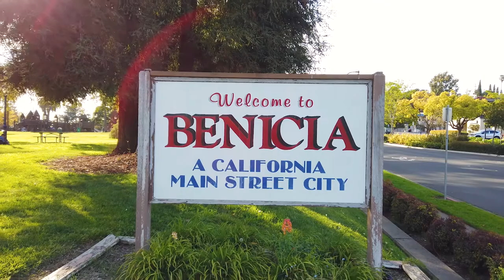Solano Womans Council 2020 Movie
Womans Council of Solano County featuring Current President 2020 Gloria Ramirez and President Elect Cara Fox along with photos of board Members